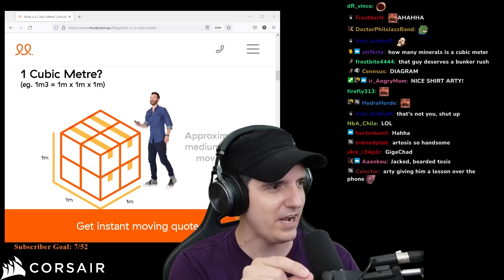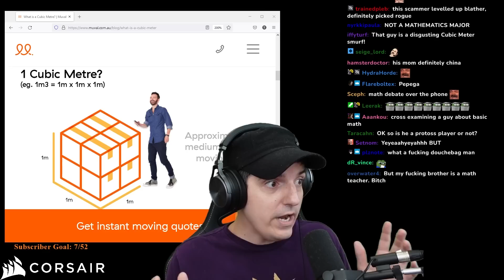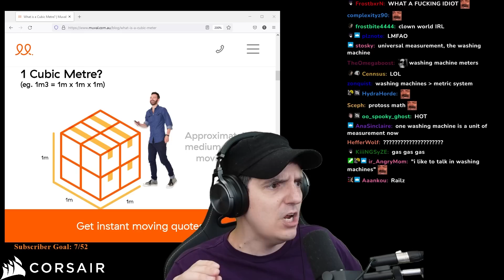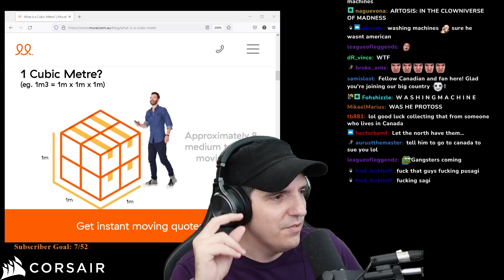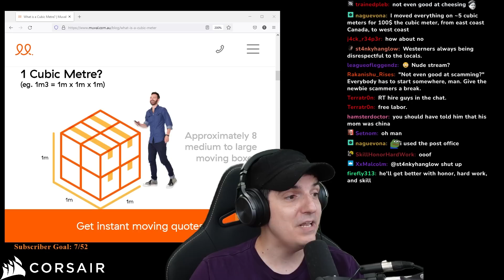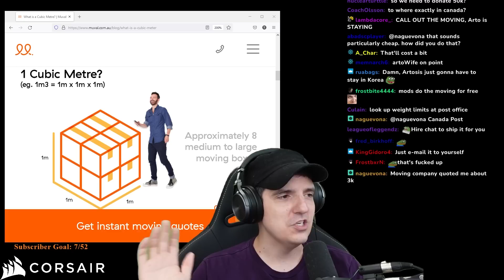Artosis's Movers Try to SCAM him!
Can't out play this strategical genius.